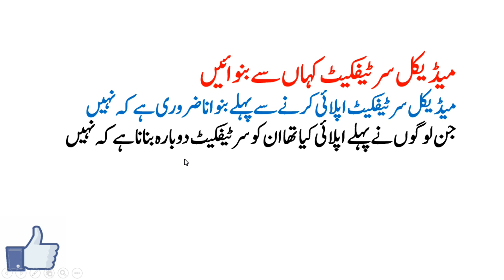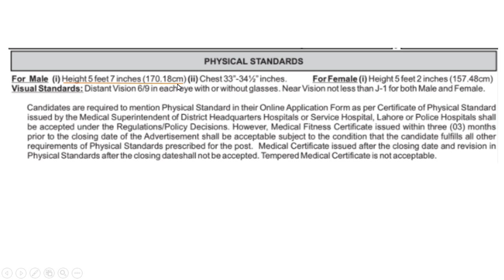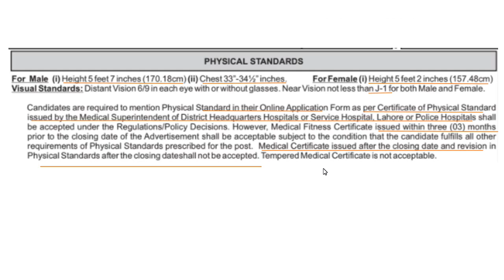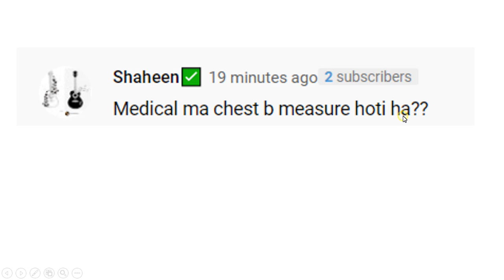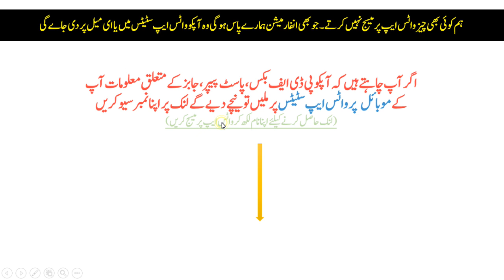How to get Punjab Police Medical Fitness Certificate پنجاب پولیس میڈیکل فٹنس سرٹیفکیٹ کہاں سے بنوائی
Punjab Police Sub Inspector Jobs Advertisement  2021

PPSC Past Paper
Past Papers website
testpoint.pk

TestPoint.Pk
How to post  Punjab Police Sub Inspector Application,
How to pass  Punjab Police Sub Inspector test tips and tricks,
How to Preparation Punjab Police Sub Inspector Test,
Best Book for Punjab Police Sub Inspector Test Preparation,
Impotent questions for  Punjab Police Sub Inspector test,
How to Apply Punjab Police Sub Inspector Jobs 2021,

How to fill form of  Punjab Police Sub Inspector Jobs 2021,
How to online Apply Punjab Police Sub Inspector Jobs 2021,
which documents send  for Punjab Police Sub Inspector Post,
Syllabus Punjab Police Sub Inspector ,
How to fill form for Punjab Police Sub Inspector Jobs 2021,
Punjab Police Sub Inspector jobs online form fill,
Punjab Police Sub Inspector form fill krna ka treqa,
Punjab Police Sub Inspector Syllabus with details,
Punjab Police Sub Inspector job description,
Punjab Police Sub Inspector interview questions,
Punjab Police Sub Inspector responsibilities,
Punjab Police Sub Inspector PDF Past Paper,
FIA Punjab Police Sub Inspector Job related complete Guide,
FIA Punjab Police Sub Inspector recruitment Guide,
FIA Punjab Police Sub Inspector Test Center,
FIA Punjab Police Sub Inspector Interview Center,
FIA Punjab Police Sub Inspector 5 Years Past Papers,
FIA Punjab Police Sub Inspector 10 Years Past Papers,
FIA Punjab Police Sub Inspector 2 Years Current Affairs,
FIA Punjab Police Sub Inspector Passing Marks,
FIA_Punjab Police Sub Inspector Past_Papers,
FIA_Punjab Police Sub Inspector Jobs_2021,
پنجاب پولیس میڈیکل فٹنس سرٹیفکیٹ کہاں سے بنوائیں
پنجاب پولیس میڈیکل فٹنس سرٹیفکیٹ اپلائی کرنے سے پہلے بنوانا ضروری ہے کہ نہیں
جن لوگوں نے پہلے اپلائی کیا تھا ان کو سرٹیفکیٹ دوبارہ بنا نا ہے کہ نہیں
پنجاب پولیس میڈیکل فٹنس سرٹیفکیٹ کیسا ہوتا وغیرہ